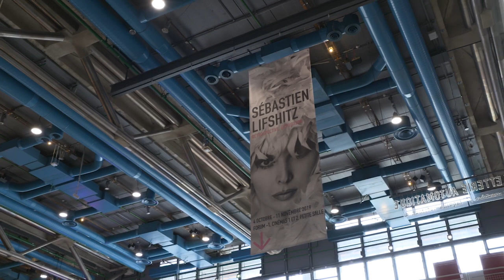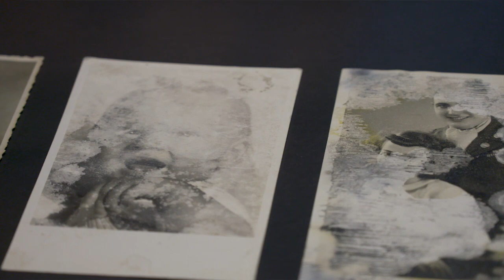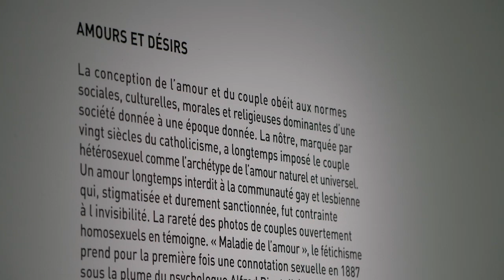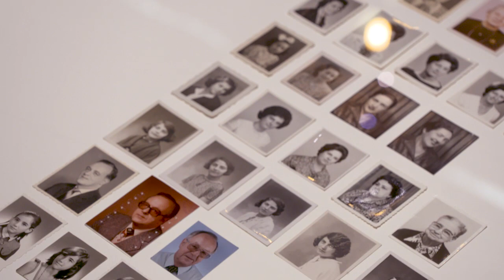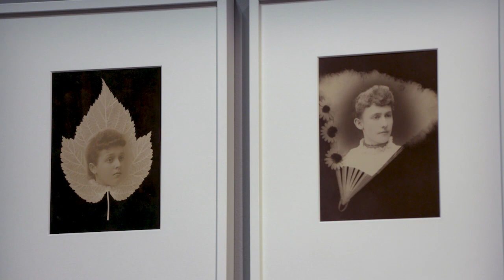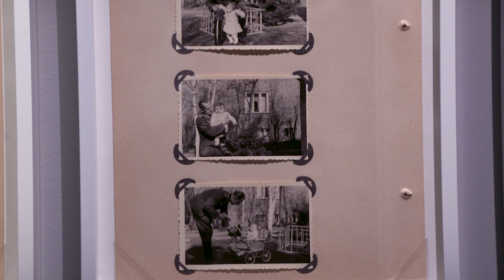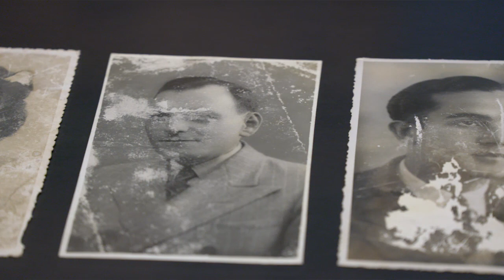Entretien avec Sébastien Lifshitz | Centre Pompidou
Entretien avec le cinéaste Sébastien Lifshitz dans le cadre de la rétrospective que le Centre Pompidou lui consacre du 4 octobre au 11 novembre 2019 .